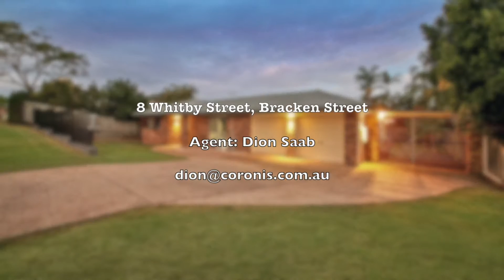8 Whitby Street, Bracken Ridge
Here is a great opportunity to secure a quality lowset brick home in the ever popular Enbrook Heights, minutes to shops, schools and transport.

This brilliant home is situated on a 704m2 block and could be the one that you have been waiting for, so act now and enjoy what is on offer.

Modern kitchen with breakfast bar and two large living areas with air-conditioning.

Four generous size bedrooms plus two modern bathrooms.

Fantastic covered outdoor entertainment area perfect for hosting family and friends.

Located on a fully fenced and beautifully landscaped, easy to maintain block, with side access potential for trailers, boats or caravans.

Also featuring a large storage shed, double lock-up garage and single carport perfect for the large family.

This is an exciting opportunity to secure a quality lowset home in a great location and appreciate what is on offer.

Suitable for the first home buyer, family or investor, this home is available now to view and will certainly impress.

Sustainability Declaration available from our Bracken Ridge office.